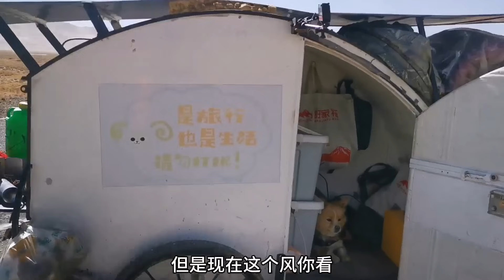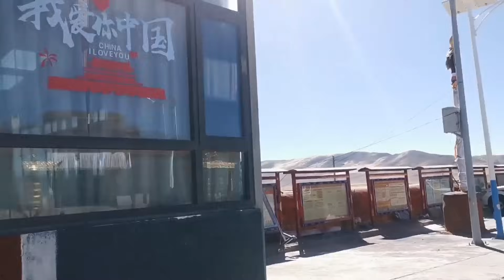冬季骑行219去仲巴县过年，临门一脚车轱辘又解体了，悲剧不停上演【朵拉的骑行床车生活】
跟我一起仗剑走天涯，一个人自行车拖挂小房车
喜欢运动精致的单身旅行，我目前终于骑行到西藏